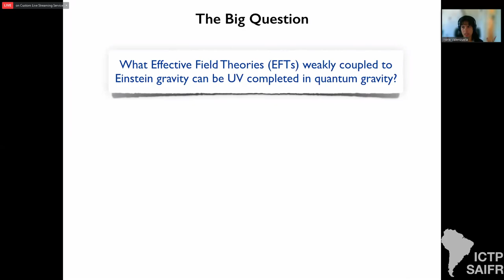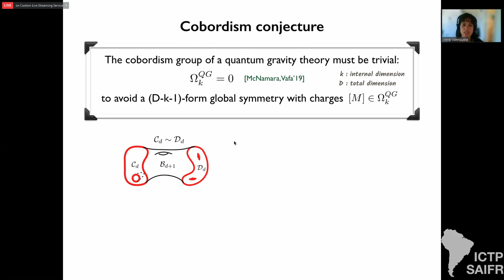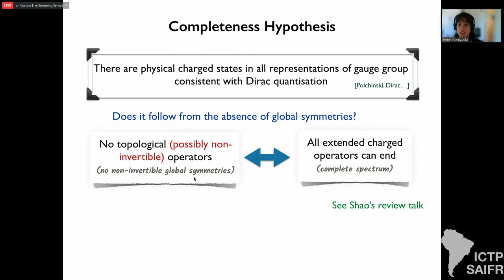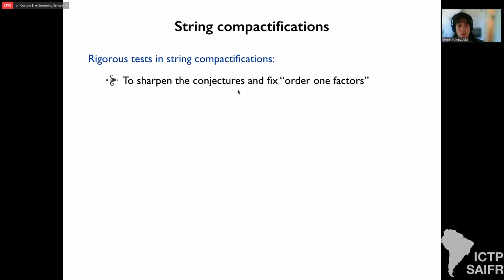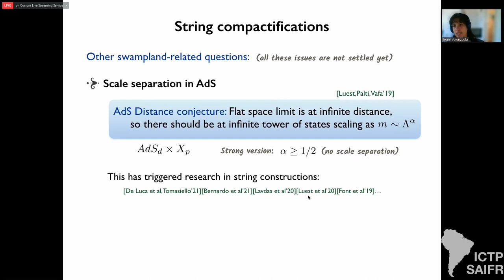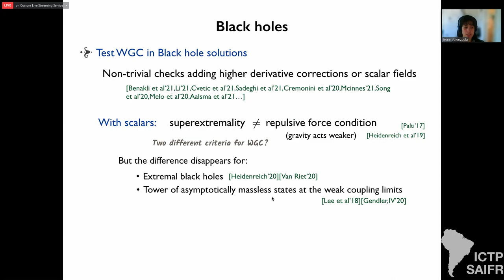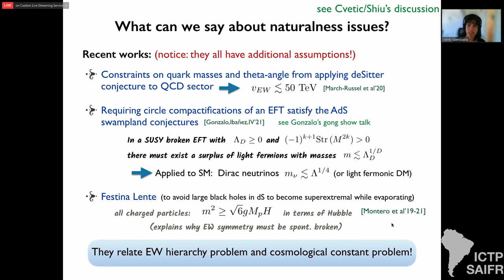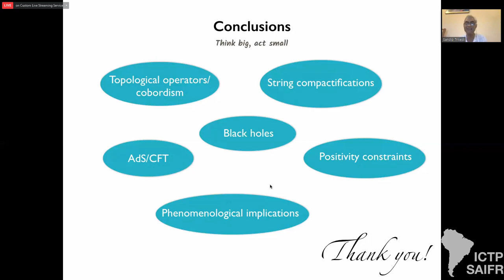ICTP-SAIFR Strings 2021 - Day 3 / Irene Valenzuela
Speakers:
Irene Valenzuela (Harvard U): Swampland